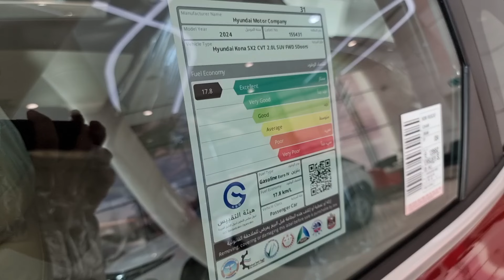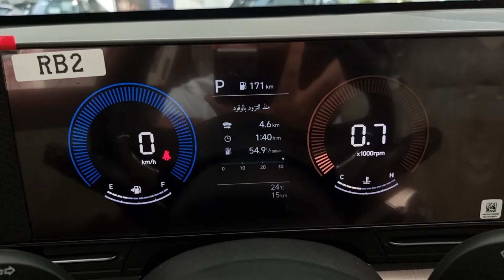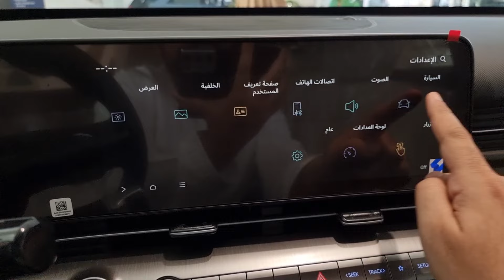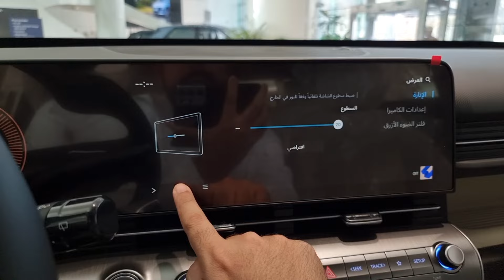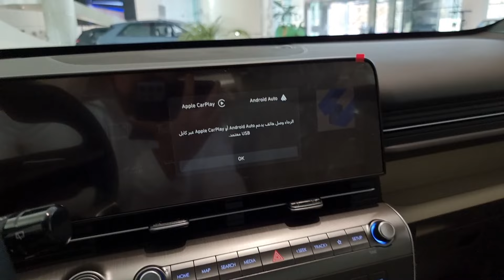لا هايبرد ولا كهرباء 🙂 وصول هيونداي كونا 2024 مع محرك التنفس الطبيعي 2.0 لتر hyundai kona